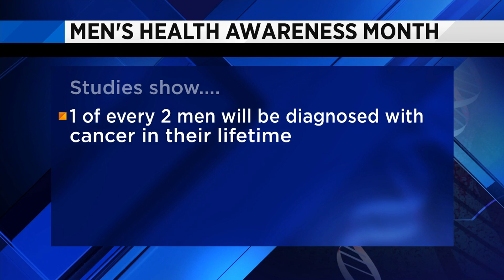Men's health awareness month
What you need to know to stay healthy.